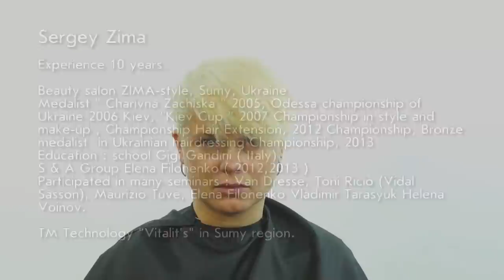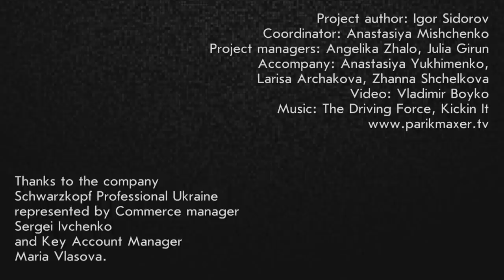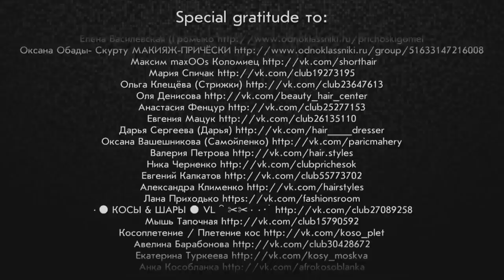How to dye your hair + short haircut. Sergey Zima parikmaxer tv english version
Looking for hair color ideas? Feeling a bit blue and want to update your look for next season? Well, you should try a new hair color! We have just the thing for you.